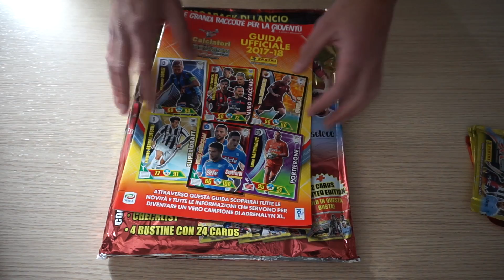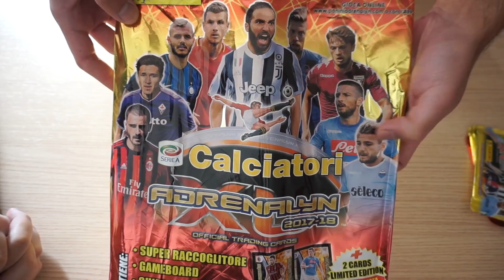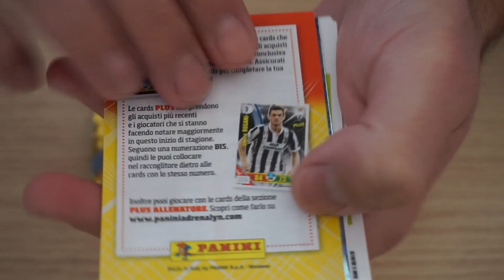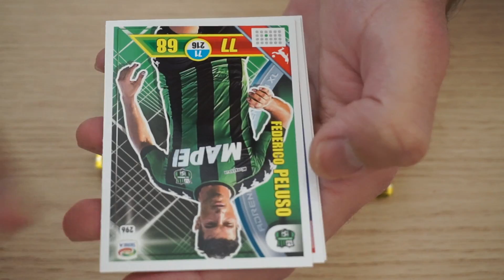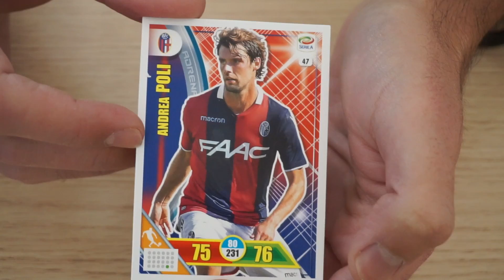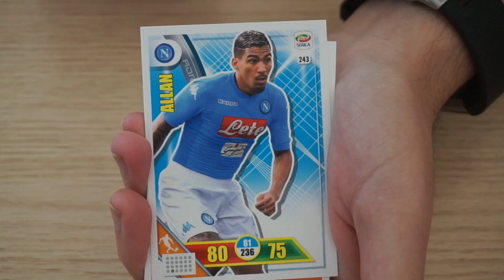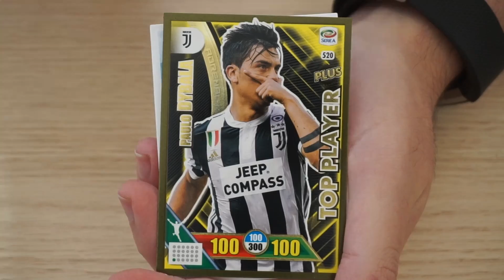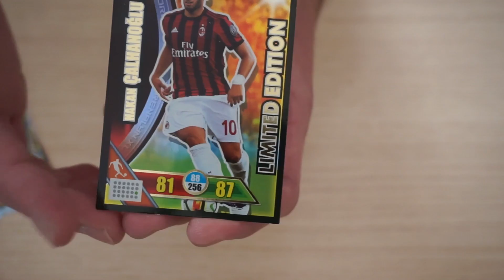ADRENALYN XL 2018 SERIE A ¿Serán así en España?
Además de camisetas, nos gusta comprar cromos o cartas cuando vamos a otro país. Así que estando en Italia no pude resistirme y compré el pack de inicio y varios sobres de Adrenalyn XL 2018 de la Serie A. Si os gusta la colección, os gustarán estas cartas!